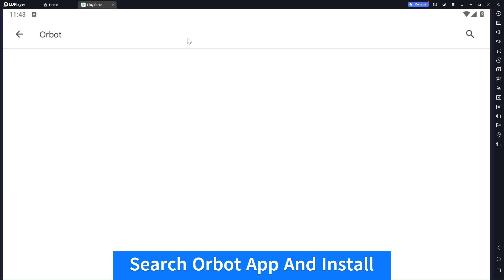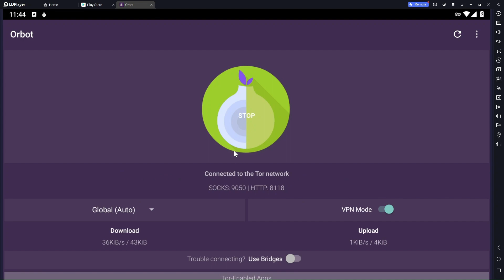Install Orbot on PC using LDPlayer: Step-by-Step Guide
Namaste, everyone! Welcome to this beginner-friendly guide where I, your friendly content writer from India, will walk you through the simple steps to download, install, and set up the Orbot app on your PC using the LDPlayer Android emulator. Let's dive right in!

🔍 What is Orbot?
For those new to Orbot, it's a free proxy app that enables other apps to use the internet more securely. It's particularly popular for users looking to maintain their privacy and bypass certain restrictions.

📥 Downloading LDPlayer:
Firstly, you'll need to download LDPlayer, a reliable Android emulator for PC. Simply visit their official website and follow the on-screen instructions to install it. Once installed, launch LDPlayer on your PC.

🔗 Installing Orbot via LDPlayer:

Open LDPlayer and navigate to the Google Play Store.
In the search bar, type "Orbot" and hit enter.
Locate the Orbot app from the search results and click on the "Install" button.
Wait a few moments for the installation process to complete.
🛠 Setting Up Orbot on Your PC:
After successfully installing Orbot via LDPlayer, follow these steps to set it up:

Open the Orbot app from the LDPlayer home screen.
You'll be greeted with a simple interface. Click on the "Start" button to initiate the connection.
Once Orbot is running, you can configure its settings according to your preferences. Navigate to the settings menu to explore options like bridges, VPN mode, and more.
For enhanced security, consider configuring apps on your PC to route their traffic through Orbot. This will help in ensuring that your online activities remain private and secure.
🌐 Conclusion:
Congratulations! You've successfully downloaded, installed, and set up the Orbot app on your PC using the LDPlayer Android emulator. By following these steps, you can enjoy a more secure and private browsing experience right from your computer. 🌟